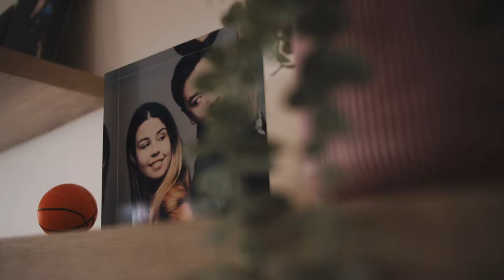Enzzio & Nathalia Wedding Video